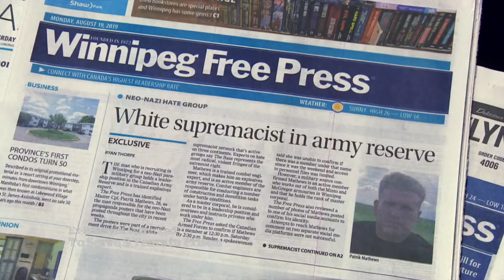Former Manitoba reservist given 9 years in prison for role in neo-Nazi plot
Former Manitoba army reservist Patrik Mathews has been sentenced to nine years in prison for his involvement in what the FBI called a neo-Nazi plot to start a race war in the United States.